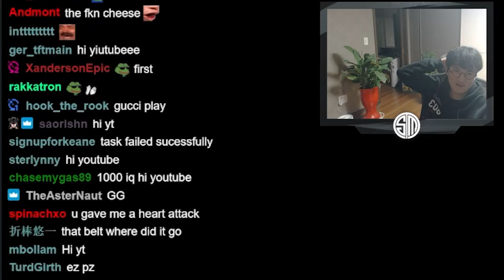5 Twinshots With Sharpshooter Augment |TFT |12.4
Keane is sick of the Renata builds and despite knowing its very strong, he just wants to win with something else for once this patch (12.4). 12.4b patch videos will start tomorrow. Enjoy!

0:00 STAGE 1
0:53 STAGE 2
3:53 STAGE 3
7:13 STAGE 4
12:04 STAGE 5
15:16 STAGE 6
18:46 STAGE 7
20:16 ENDING